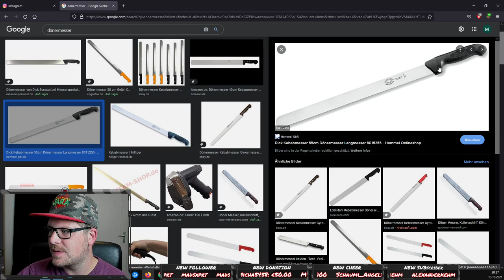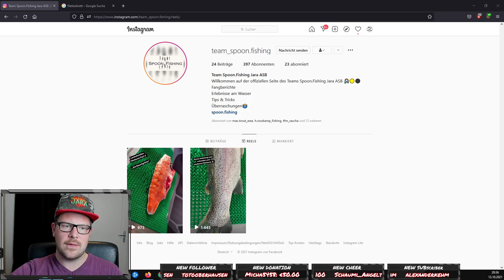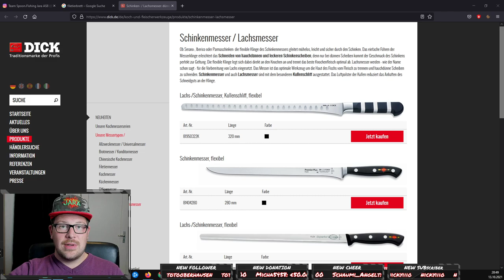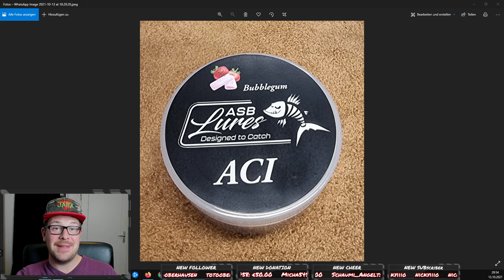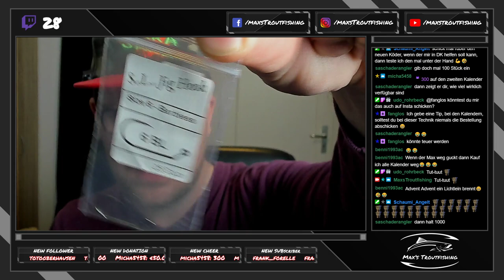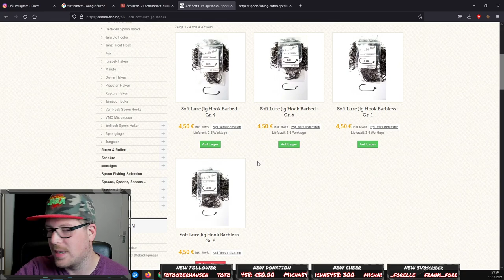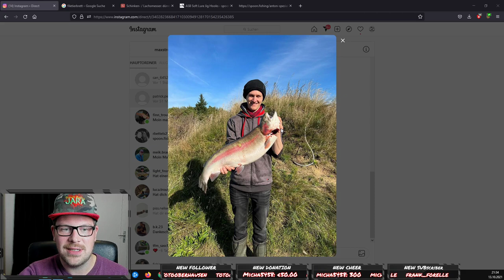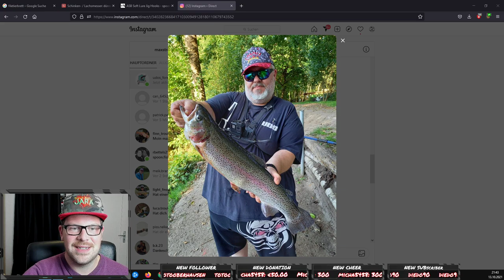Einfach mal LIVE 51.0.....Alles über das Forellenangeln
Mit „MAX'S TROUTFISHING“ hast du den ultimativen Kanal auf YouTube rund um das Thema Ultra-light-Fishing und Forellenfischen gefunden.
Möchtest du mehr über das Thema erfahren und erfolgreicher am Forellensee sein oder einfach entspannte Angelvideos genießen?
Dann bist du hier genau richtig! Ich biete dir wöchentlich neuen Input und neue Tipps, um deinen Fangerfolg stetig zu steigern oder mich bei einem meiner Angelabenteuern zu begleiten.

▬ Mein Tackle ▬▬▬▬▬▬▬▬▬▬▬▬▬▬▬

▬ Spoon ▬
►Rute: Shimano Cardiff Area Limited 66SULF
    Rolle: Shimano Stella FJ 1000
    Schnur: YGK-RealDtex #0.4PE

►Rute: Abu Eradicator ERFS-510ULS-EXF-TZ
    Schnur: YGK-RealDtex #0.4PE
    Spoons: Anton Spezial | Forest Pal & Miu | Antem Dohna | Nories Rooney

▬ Gummi ▬
►Rute: Matagi Super Big Pond TR68 (Custom)
    Rolle: Shimano Vanquish 1000 SSSPG
    Schnur: Berkley Nanofil 0.06

►Rute: Abu Garcia Diplomat Nano DNS-602XULS MGS
    Gummi: Trout Jara Baits | ASB Kroko

▬ Mein Film-Eqipment ▬▬▬▬▬▬▬▬▬▬▬

►GoPro Hero 7 BlackEdition: *
►Mikrofon (Lavalier): *
►Canon EOS M50: *
►Gorilla Pod: *

▬ Meine Partner ▬▬▬▬▬▬▬▬▬▬▬▬▬▬

▬ Social Media ▬▬▬▬▬▬▬▬▬▬▬▬▬▬▬

▬ Music ▬▬▬▬▬▬▬▬▬▬▬▬▬▬▬▬▬▬